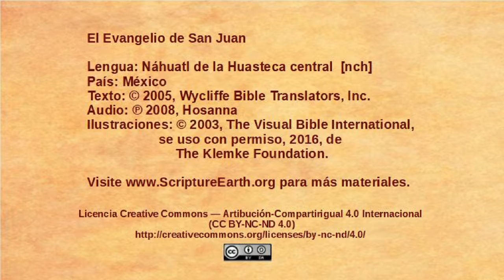Náhuatl de la Huasteca central - John 1:35-51 - The disciples follow Jesus [nch]